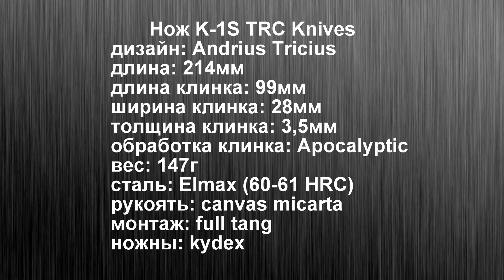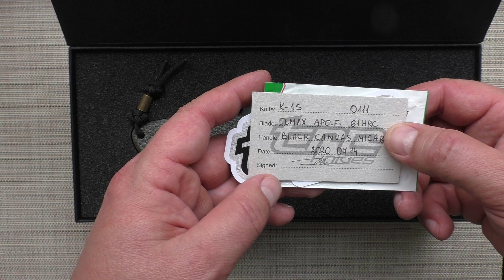Нож K-1S TRC Knives (LTU). Заруба